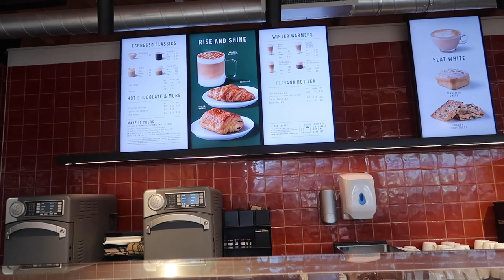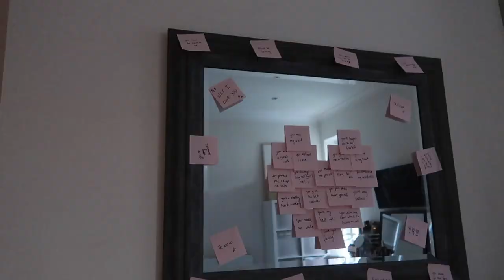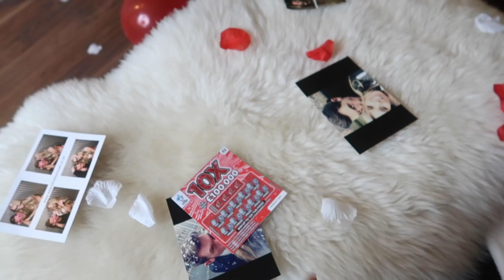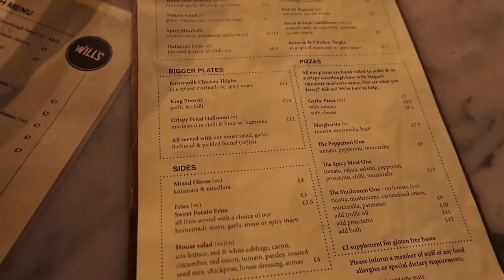ULTIMATE COSY VALENTINES DAY VLOG | SPEND VALENTINES WITH US | Freya Farrington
OTHER VIDEOS YOU MIGHT LIKE:
SHOP ITEMS FEATURED

LEATHER LEGGINGS
CREAM TEDDY COAT (similar)
FAUX FUR COAT
FILMING EQUIPMENT
Editing - iMovie
C O N T A C T